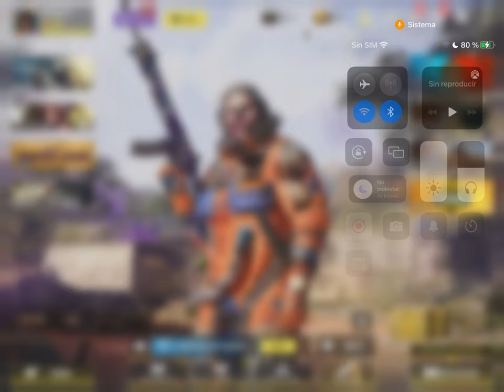MONTHLY LOGIN {Junio 2022} - MANTA RAY (AQUATIC ADVENTURER)